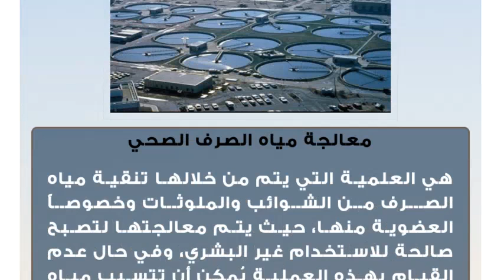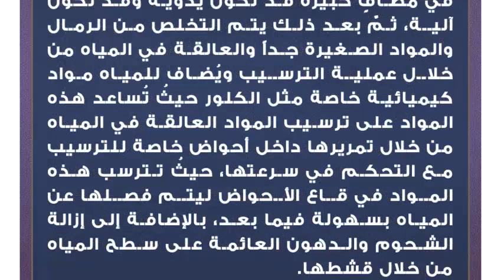مراحل معالجة مياه الصرف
معالجة مياه الصرف الصحي
هي العلمية التي يتم من خلالها تنقية مياه الصرف من الشوائب والملوثات وخصوصاً العضوية منها، حيث يتم معالجتها لتصبح صالحة للاستخدام غير البشري، وفي حال عدم القيام بهذه العملية يُمكن أن تتسبب مياه الصرف الصحي بنشر الميكروبات والتي قد تصل إلى الإنسان مسببةً له الكثير من الأمراض، وتعمل أيضاً على تحليل المواد العضوية مما يُسبب استنفاداً للأكسجين الذائب في الماء عند التخلص من المياه العادمة في مياه البحار والمسطحات المائية الأخرى مما يؤدي إلى موت الكائنات البحرية، وفي هذا المقال سنذكر المراحل المتبعة لمعالجة هذه المياه.مراحل معالجة مياه الصرف
يتم تجميع مياه الصرف الصحي من عدة مصادر مثل: مياه الصرف المنزلي، ومياه الأمطار، ومياه المطابخ والحمامات، ومياه الصرف الصحي الناتجة عن المصانع والمستشفيات والمطاعم، وتمر هذه المياه بمجموعة من المعالجات الكيميائية والفيزيائية والتي تكون من خلال مجموعة من المراحل كالآتي:مرحلة المعالجة الفيزيائية
تتضمن هذه المرحلة تجميع مياه الصرف الصحي من مصادرها المختلفة من خلال أنابيب خاصة يتم فيها ترسيب الشوائب الموجودة في هذه المياه والقيام بعميلة الطرد المركزي، حيثُ يتم التخلص من الزيوت والشحوم والدهون، والرمال والصخور والزلط، كما تحجز المواد العائمة الكبيرة، لتمر بعد ذلك المياه بمصفاة لفصل المواد الصلبة عن باقي المواد الأخرى.مرحلة المعالجة البيولوجية
في هذه المرحلة يتم فصل المواد كبيرة الحجم والعالقة في المياه، من خلال تمريرها في مصافٍ كبيرة قد تكون يدوية وقد تكون آلية، ثمّ بعد ذلك يتم التخلص من الرمال والمواد الصغيرة جداً والعالقة في المياه من خلال عملية الترسيب ويُضاف للمياه مواد كيميائية خاصة مثل الكلور حيثُ تُساعد هذه المواد على ترسيب المواد العالقة في المياه من خلال تمريرها داخل أحواض خاصة للترسيب مع التحكم في سرعتها، حيثُ تترسب هذه المواد في قاع الأحواض ليتم فصلها عن المياه بسهولة فيما بعد، بالإضافة إلى إزالة الشحوم والدهون العائمة على سطح المياه من خلال قشطها.مرحلة الترسيب الثانوية
هي المرحلة التي يتم من خلالها التأكد من خلو المياه المعالجة من كافة الملوثات، ثمّ يتم تجميع المياه في خزانات خاصة ليتم بعد ذلك إضافة مادة تسمى كربونات الصودا بكميات مدروسة، وبذلك تُصبح المياه جاهزة للاستخدام غير البشري أي أنّها تكون غير صالحة للشرب، حيثُ يمكن استخدامها لري المزروعات أو استخدامها للغسيل أو في تنظيف المنازل، أو تبريد الآلات في المصانع.